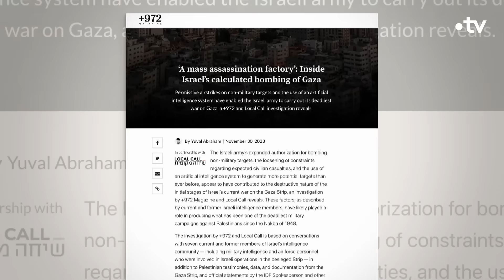Les moyens technologiques de l'armée israélienne empirent-ils la guerre ? -C Ce Soir 5 décembre 2023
Le retour de la guerre totale dans la bande de Gaza… La trêve est déjà loin, faisant craindre le pire pour les Palestiniens et pour les otages qui sont encore détenus par le Hamas… NETANYAHU veut éradiquer le groupe islamiste mais est-ce possible en passant uniquement par la voie militaire ? L’état hébreu s’achète-t-il à terme une paix durable comme le pense NETANYAHU ou au contraire une guerre éternelle face à son voisin palestinien comme le disent ses détracteurs et même désormais certains de ses alliés ? On en débat avec :

📌 Alexandra SCHWARTZBROD Journaliste, directrice adjointe de la rédaction de Libération, ancienne correspondante à Jérusalem (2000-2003), autrice de la trilogie « Balagan » - « Adieu Jérusalem » - « Les lumières de Tel-Aviv » aux éditions Rivages
📌 Anne-Sophie SEBBAN-BÉCACHE Directrice de l'American Jewish Committee Paris, docteure en géopolitique
📌 Samy COHEN Politiste, directeur de recherche émérite au Centre d’études et de recherches internationales de Sciences Po, auteur de « Israël, une démocratie fragile » aux éditions Fayard (17/03/2021)
📌 Guillaume ANCEL Ancien officier de l’armée française, écrivain, auteur du blog « Ne pas subir »
📌 Frédéric MÉTÉZEAU Ancien correspondant à Jérusalem, journaliste à la Cellule investigation de Radio France